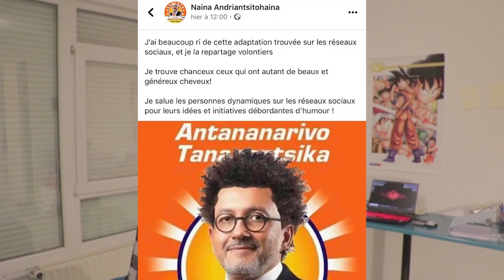LES 5 HOMMES LES PLUS RICHES DE MADAGASCAR - ICON MADA 2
Qui sont les 5 hommes qui pèsent le plus dans le business game malagasy? comment ils en sont arrivé là? qui est le plus riche actuellement?
toutes ces questions auxquelles je vais répondre dans cette vidéo alors prenez vous du thé, posez vous et c'est partit!

LACHE UN LIKE BROW